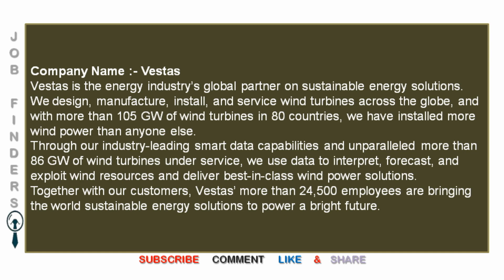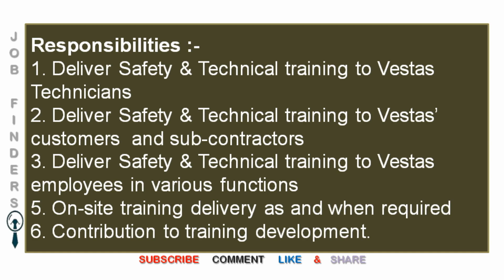Vestas Recruitment 2020 Technical & Safety Training officer Electrical / Mechanical / Electronics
Vestas Recruitment 2020 Technical & Safety Training officer
Diploma/Degree  Electrical / Mechanical / Electronics

नौकरियां | نوکریاں